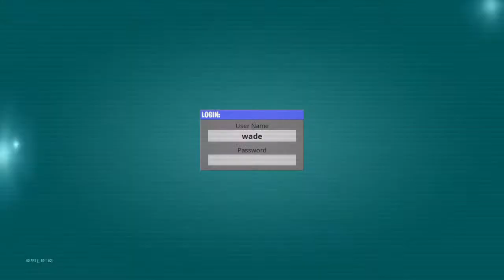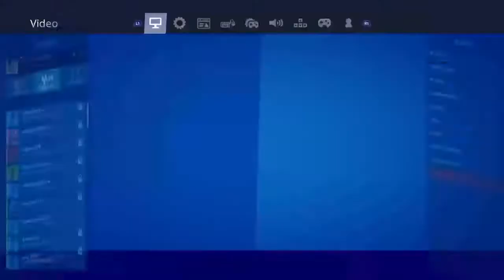Travis scott reaction